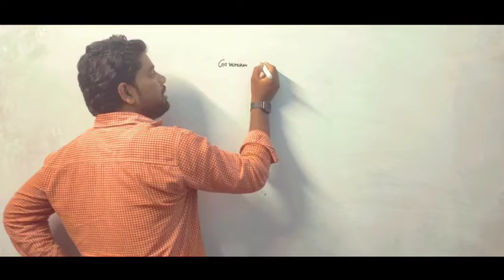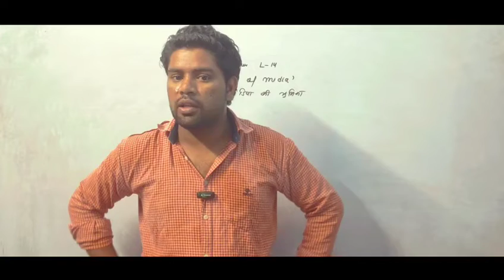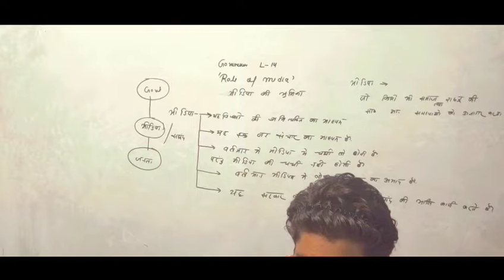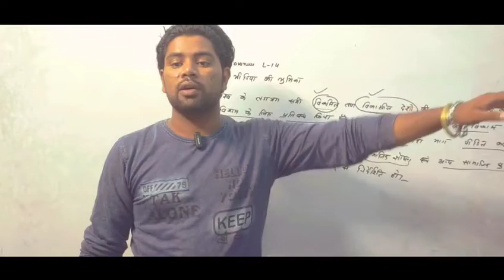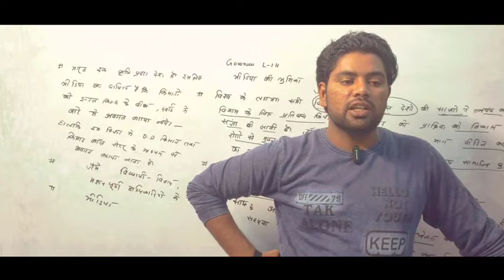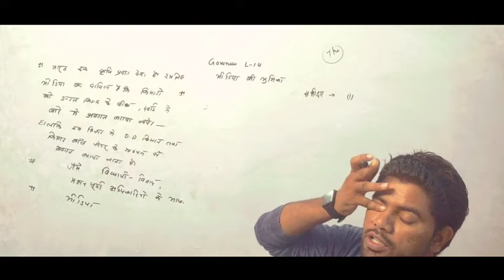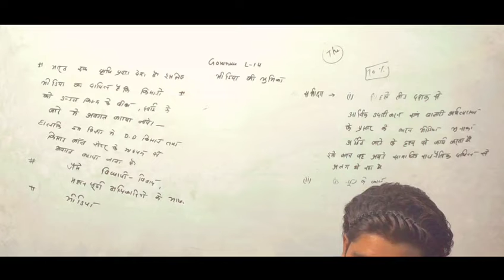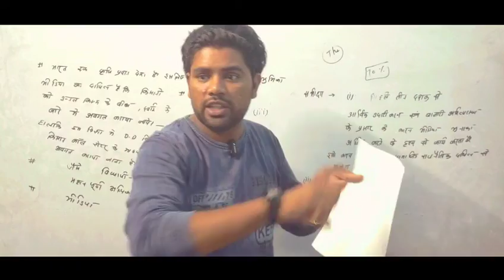Upsc Cse GOVERNANCE|| Economic|| L-14|| by Sonu Singh